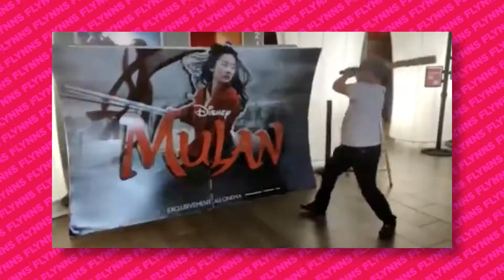DISNEY + Vale ou não a pena?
Finalmente o Disney Plus está entre nós! 🙌 Mas será que valeu a pena esperar? É caro? Vai conseguir superar a Netflix? Batemos um papo sobre a tão esperada plataforma de streaming da dona Disney. Venha deixar sua opinião no novo quadro do canal: "Café com Flynns"